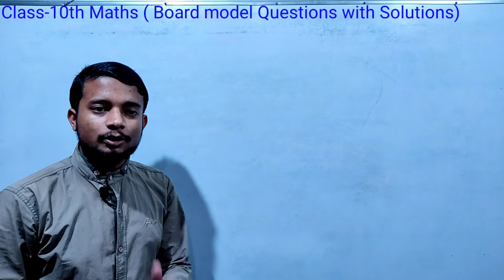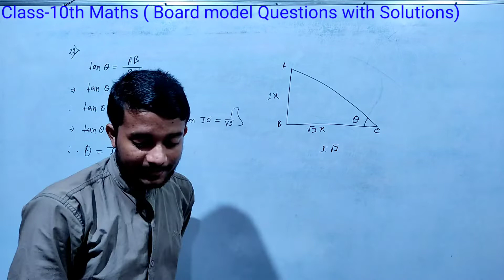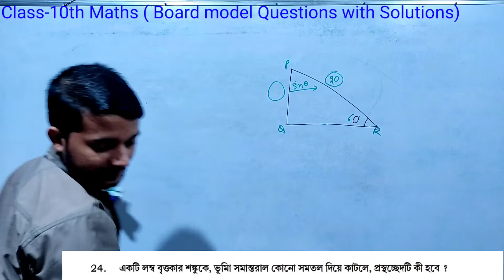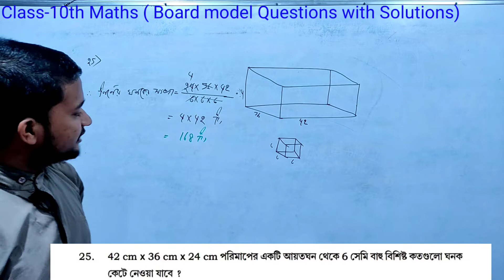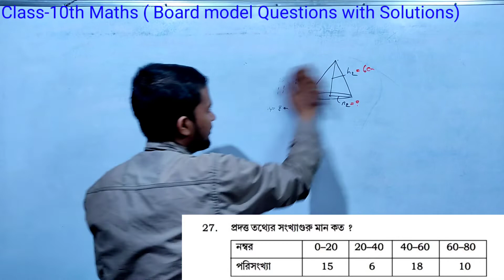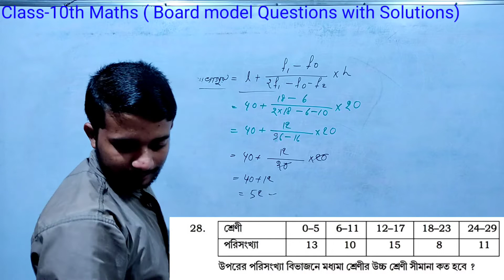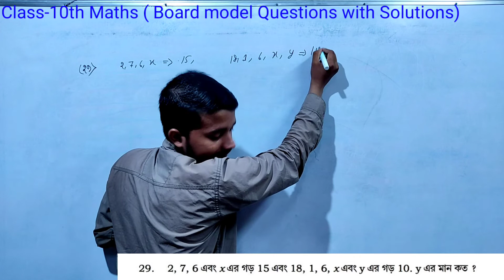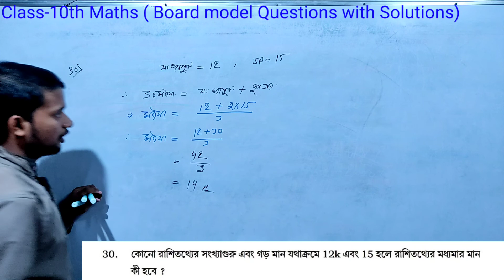Class-10th Maths Model Question paper Solution Term-II.. ( BASIC)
Contact this:- 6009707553 number for offline classes.  Address:- Gunjaria Tilla, Camper bazzar, agartala, west Tripura.